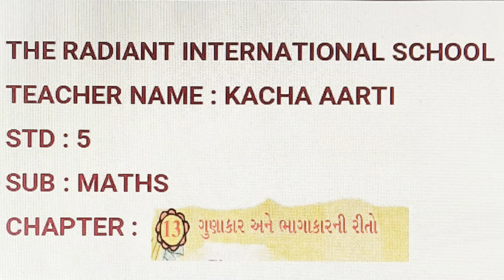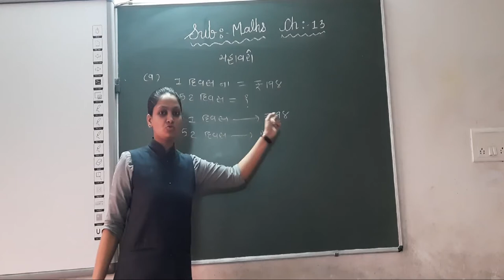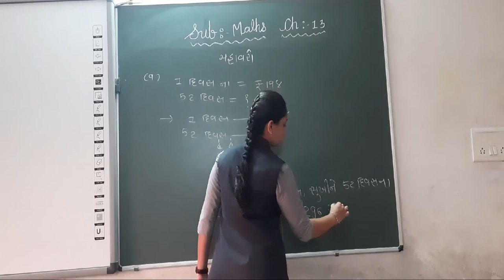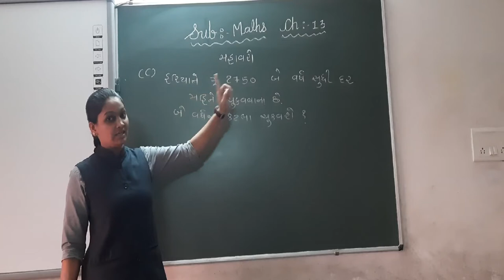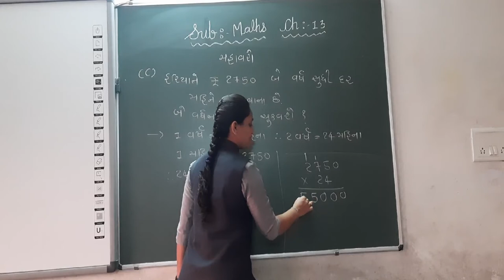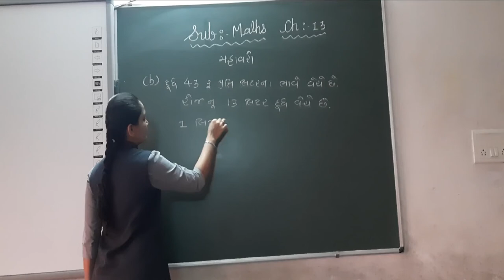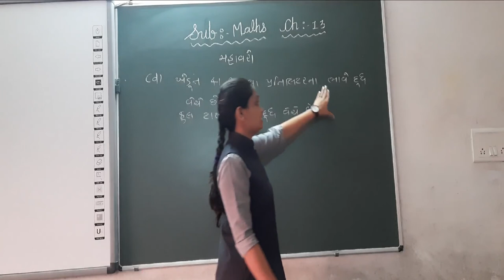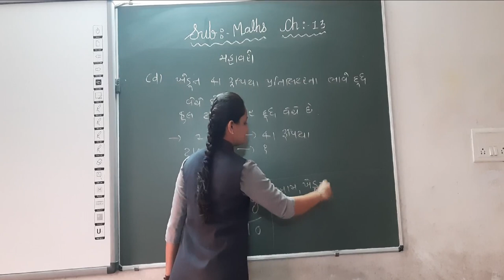GUJ MED STD 5 MATHS CH 13 GUNAKAR ANE BHAGAKARNI RITO PART 14